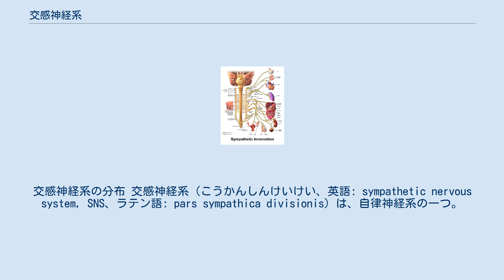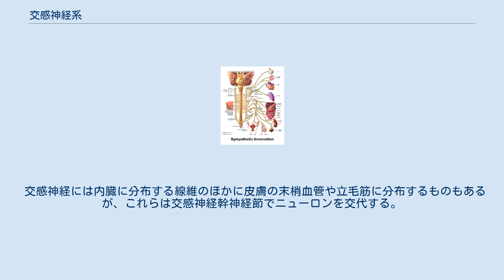交感神経系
交感神経系の分布 交感神経系（こうかんしんけいけい、英語: sympathetic nervous system, SNS、ラテン語: pars sympathica divisionis）は、自律神経系の一つ。
 「闘争と逃走の神経（英語ではFight and Flight)」などとも呼ばれるように、激しい活動を行っている時に活性化する。 末梢の交感神経線維は胸髄・腰髄の側角細胞に始まる。ここから出た神経線維は交感神経幹神経節（椎傍神経節）またはさらに末梢の椎前神経節（腹腔神経節・上腸間膜神経節など）に至り、ここで次のニューロンに交代して末梢の効果器に分布している。
このように交感神経は2つの神経線維の連絡から成り立っており、神経節までの線維を節前線維といい、交代した神経節から先の線維を節後線維という。
なお、1つの節前線維に複数の節後線維が接続していることも多い。
 胸髄上部から出た交感神経線維は上に向かい頚部交感神経節（上・中・下頚神経節）でニューロンをかえ、頭頚部や上肢、心臓、肺などに分布する。
一方で、胸髄中・下部の線維は大内臓神経、小内臓神経などとして、交感神経幹を通過し、腹部の腹腔神経節などでニューロンをかえて腹部の臓器に分布する。
また、腰髄上部からの交感神経線維は腰内臓神経を伝って下腸間膜神経節に入りニューロンをかえ、腹部から骨盤部の臓器に分布している。
 交感神経には内臓に分布する線維のほかに皮膚の末梢血管や立毛筋に分布するものもあるが、これらは交感神経幹神経節でニューロンを交代する。